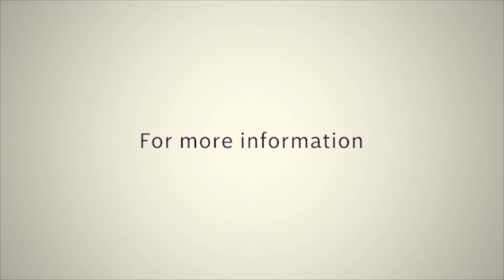Faith Dimension Part 2 | Pastor Godwin Dan-Abia | September 18th, 2022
We pay attention to the word of Christ and listen to the Spirit of God so we have the eyes of the faith that sees beyond the present.

Christ is our standard and our goal is to grow into the measure of the stature of the fullness of Christ. Watch this video to understand the dimensions of faith.

Sometime ago, we had an extensive Bible study series, check it out here: